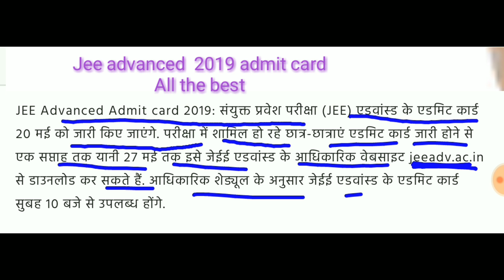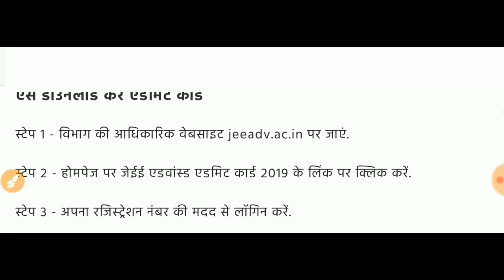Jee Advanced admit card 2019 ||jee advanced admit card 2019 kase download kare